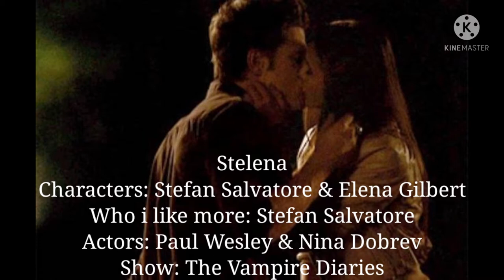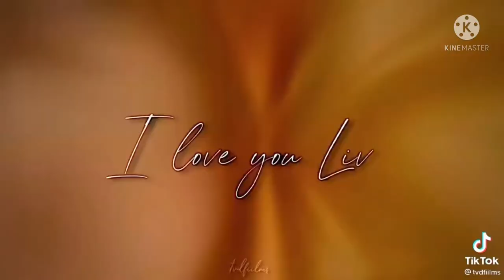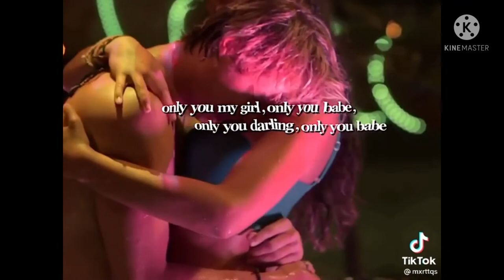My Favorite Multifandom Ships + Edits (Not my Edits)*not in order*Part 1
In order:
1. Klaus Mikaelson & Caroline Forbes
2. Bonnie Bennett & Enzo St John
3. Elena Gilbert & Damon Salvatore
4. Stefan Salvatore & Katherine Pierce
5. Kol Mikaelson & Davina Claire
6. Marcel Gerard & Rebekah Mikaelson
7. Sarah Cameron & John Booker Routledge
8. Stiles Stilinski & Lydia Martin
9. Kiara Carrera & JJ Maybank
10. Hope Mikaelson & Josie Saltzman
11. Lizzie Saltzman & Sebastian
12. Klaus Mikaelson & Hayley Marshall
13. Stefan Salvatore & Elena Gilbert
14. Freya Mikaelson & Keelin Malraux
15. Hayley Marshall & Elijah Mikaelson
16. Stefan Salvatore & Rebekah Mikaelson
17. Nora Hildegard & Mary Louise
18. Jeremy Gilbert & Anna Zhu
19. Liv Parker & Tyler Lockwood
20. Josette Laughlin & Alaric Saltzman
21. Scott McCall & Allison Argent
22. Theo Raeken & Liam Dunbar
23. Malia Hale/Tate & Kira Yukimura
24. Allison Argent & Isaac Lahey
25. Derek Hale & Braeden
26. Mason Hewitt & Corey
27. Lydia Martin & Aiden
28. Malia Hale/Tate & Stiles Stilinski
29. Scott McCall & Malia Tate/Hale
30. Chris Argent & Melissa McCall
31. Hope Mikaelson & Ryan Clarke
32. Milton Greasley & Lizzie Saltzman
33. Penelope Park & Josie Saltzman
34. Josie Saltzman & Jade
35. Josh Rosza & Aiden
36. Gia & Elijah Mikaelson
37. Pope Heyward & Cleo
38. Amara & Silas
39. Jenna Sommers & Alaric Saltzman
40. Elijah Mikaelson & Elena Gilbert